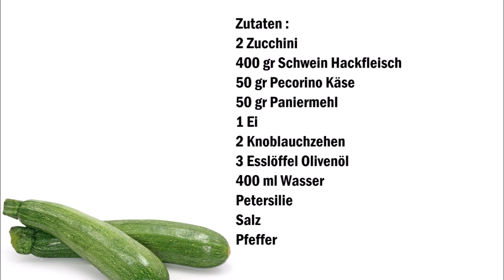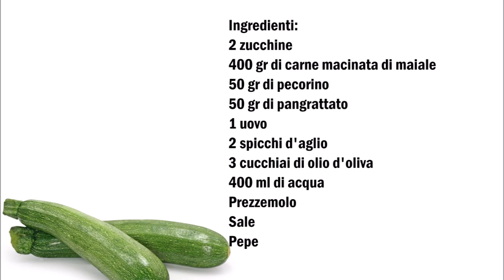Gefüllte Zucchini wie in Sizilien , Zucchine ripiene come in Sicilia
Deutsch :
2 Zucchini
400 gr Schwein Hackfleisch
50 gr Pecorino Käse
50 gr Paniermehl
1 Ei
2 Knoblauchzehen
3 Esslöffel Olivenöl
400 ml Wasser
Petersilie
Salz
Pfeffer

Zucchini teilen und das innere entfernen.
In eine Schüssel Hackfleisch den Käse das Paniermehl das Ei Salz und Pfeffer geben und verkneten, Knoblauch reiben und hinzu geben.
Das Fleisch nun in die Zucchini füllen und mit Käse bestreuen.
In eine Backform  etwas Öl gießen etwas Petersilie und Salz, die Zucchini rein legen, mit Wasser gießen. Bei 180 C° für 25 Minuten backen.

Italiano :
2 zucchine
400 gr di carne macinata di maiale
50 gr di pecorino
50 gr di pangrattato
1 uovo
2 spicchi d'aglio
3 cucchiai di olio d'oliva
400 ml aqua
Prezzemolo
Sale
Pepe nero

Tagliate le le zucchine a metá e rimuovere l'interno.
In una ciotola mettete la carne macinata, aggiungere il pangrattato il sale il pepe l'uovo e impastare,  grattuggiate l'aglio e aggiungere al composto.
Mettete la carne nelle zucchine e cospargere con il formaggio.
Versare un po' di olio del Aqua del prezzemolo e sale in una teglia da forno, mettete le zucchine al suo interno. Cuocere nel forno a 180 C° per 25 minuti.